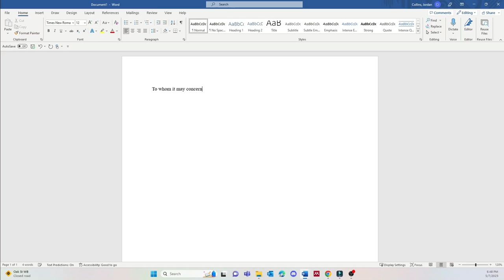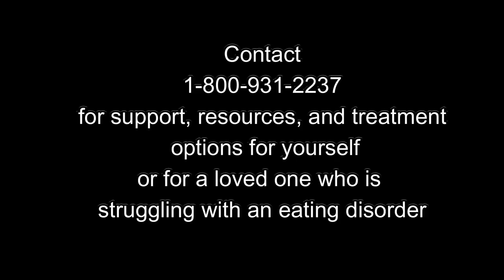Cinematic Lives Final Project No Watermark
Jordan Collins Final Cinematic Lives Project created using filmora, pexels, gifs, voice memos, and personal photos/video